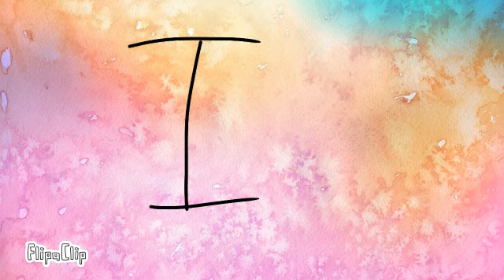MythsChristmasmap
THIS TOOK FOREVER TO MAKE!

total frames:290

How long: 10 mins